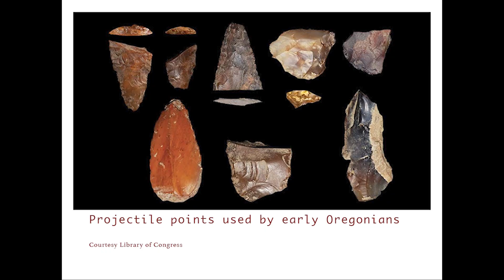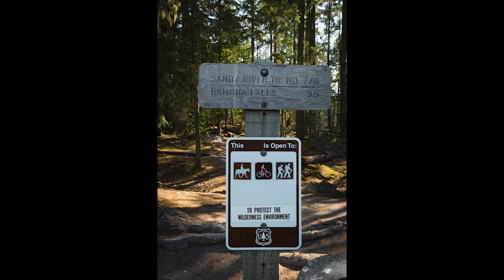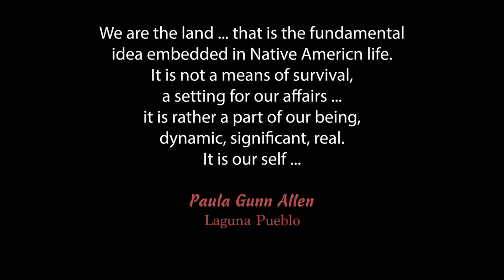Secrets of WY'east, Mt. Hood, Oregon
Mt. Hood holds the secrets of nearly 1000 generations of indigenous people.